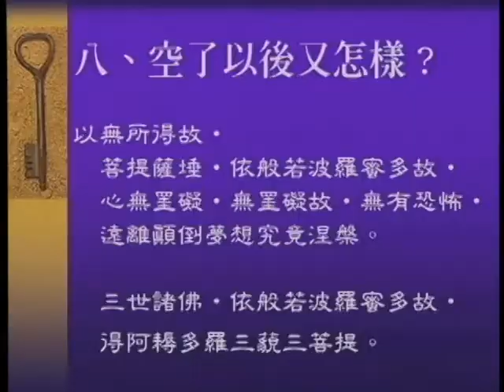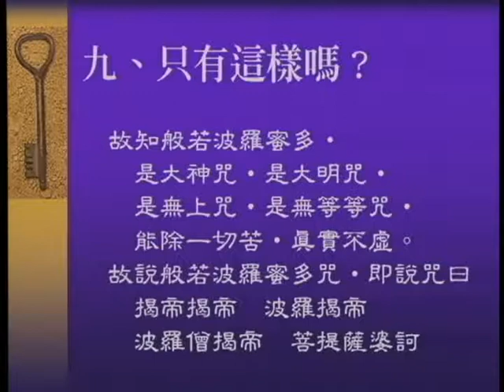大華嚴寺 | 海雲和上講經《心經中的禪》【華嚴禪法系列】06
大華嚴寺